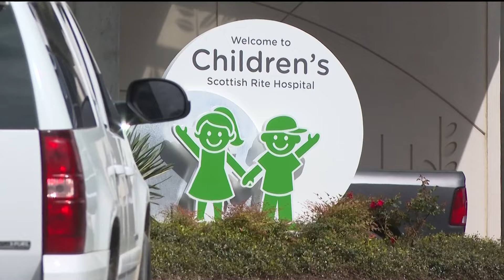After kept apart for nearly a year, Georgia parents say their daughters are still paying the price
Matt and his wife Wilairat "Takki" Hernandez have been unable to speak or spend time together outside of court for the last 10 months.

11Alive is Where Atlanta Speaks. We believe that news shouldn’t be a one-way conversation, but a dialogue with you. Join in, share your thoughts and connect with new perspectives.